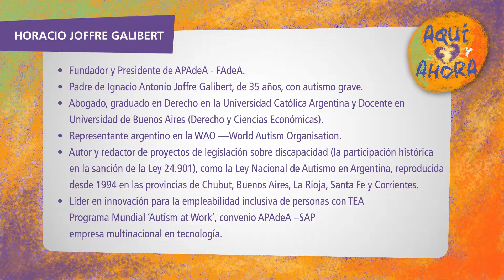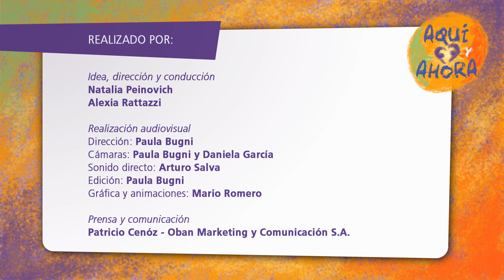Aquí y Ahora. Recursos legales para defender los derechos de personas con discapacidad.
Preguntas:
- De qué manera un padre puede reclamar a la obra social el cumplimiento de los tratamientos definidos por el médico, antes de apelar a recursos legales?
- Qué recursos legales existen hoy para reclamar el cumplimiento de las prestaciones de salud?
- Qué es un amparo?
- Cuáles son las ventajas y desventajas de este recurso legal?
- Uds. tienen un servicio de asistencia para estos temas?

APADEA - Dr. Horacio Joffre Galibert
- Padre de Ignacio Antonio Joffre  Galibert,de 35 años,con autismo severo.
- Fundador y presidente  de la Asociación Argentina de Padres de Autistas-APAdeA-  y de la Federación Argentina de Autismo-FAdeA-.
- Representante argentino en la WAO-World Autism Organisation-.
- Autor y redactor de proyectos de legislación sobre discapacidad (Ley 24.901,Ley Nacional de Autismo en Argentina,reproducida desde 1994 en varias provincias).
- Autor de trabajos y libros de su especialidad en derecho,ONGs,discapacidad y autismo.
- Líder en innovación para la empleabilidad inclusiva de personas con TEA.

APAdeA- Asociación Argentina de Padres de Autistas
Av. Corrientes 745 4º of 40/41 CABA
Tel: (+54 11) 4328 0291/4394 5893

Aquí y Ahora. Un programa pensado para mantenerte actualizado en temáticas de CEA.
En formato de entrevistas, y gracias a la participación de referentes de la salud, educación, y muchas otras especialidades de Argentina y la región hispanoparlante, podemos acercarte datos concretos, tips para la vida diaria y mucha otra información valiosa.